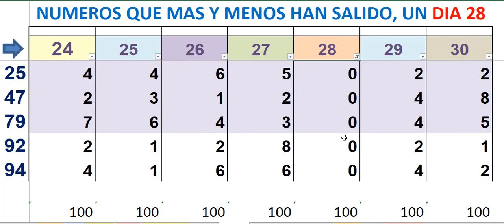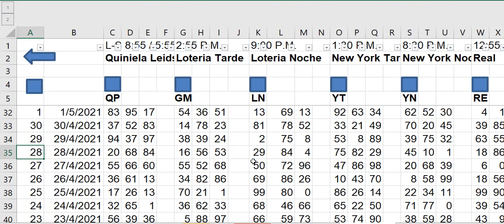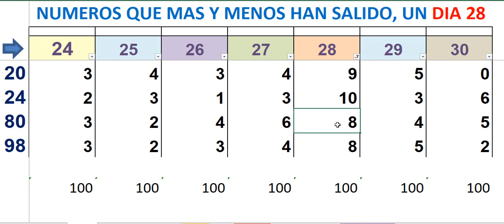CUAL ES EL NUMERO QUE MAS SALE LOS DIAS 28